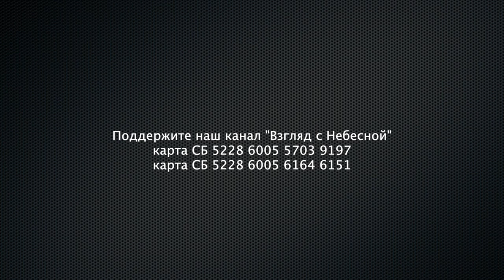Противоречия или неточности пересказа в тексте Библии | Рождественская история | Валентина Кузнецова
В Рождественской истории пересказанной евангелистами есть несовпадения. О них и других неточностях в тексте Библии поговорим с нашим экспертом Валентиной Кузнецовой
Валентина Николаевна Кузнецова (род. 10 марта 1948) — российский переводчик, филолог-классик и библеист, богослов, член правления РБО, перевела и написала комментарии на все книги Нового Завета.
Родилась в деревне Гродненской области Белоруссии недалеко от города Слоним. Семья была многоконфессиональной: родители исповедовали православие, бабушка — католицизм, тётя — баптизм. Окончила школу в Минске. Состояла в пионерской организации и комсомоле. Поступила в Институт иностранных языков. Выйдя замуж, переехала в Москву, где поступила на филфак МГУ и закончила его с красным дипломом и перешла на работу в издательство Русский язык.
С 1979 по 1990 (12 лет), после окончания МГУ, духовная дочь отца Александра Меня. По благословению и с непосредственным участием в середине 1980-х годов начала работу над переводом «Радостной вести». В начале 1990-х годов отдельные части Нового Завета в переводе В. Н. Кузнецовой публиковались издательством «Наука».
С 1991 года В. Н. Кузнецова — научный сотрудник Российского библейского общества.
В 1992—1993 годах прошла стажировку в Абердинском университете (Шотландия) под руководством видного библеиста Пола Эллингворта (англ.), получила степень магистра богословия.

Вы можете поддержать нас финансово:
Манифест команды канала «Взгляд с Небесной»:
YouTube канал ВЗГЛЯД С НЕБЕСНОЙ